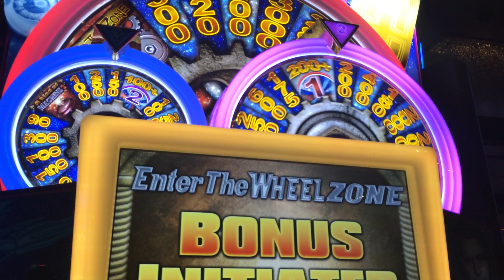Twilight Zone Slot Machine Bonus